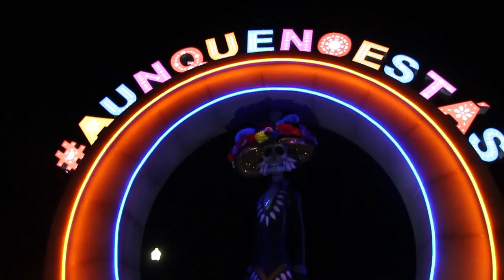Sangre Azteca - Aunque No Estas // Video Oficial